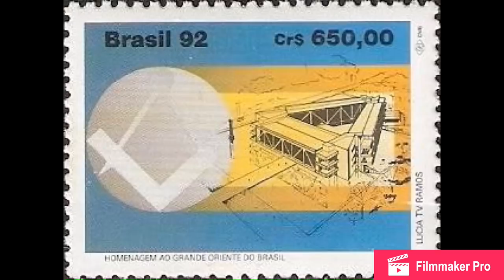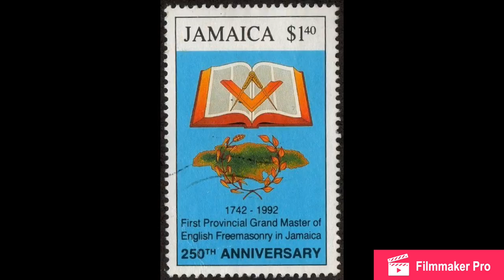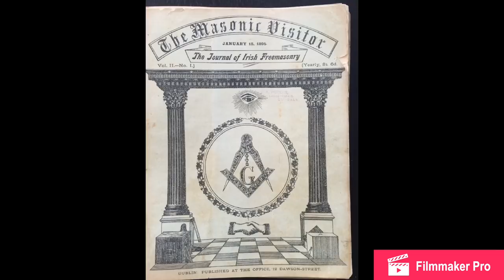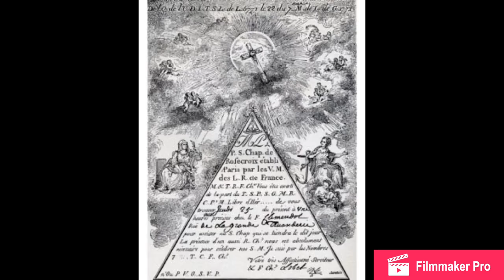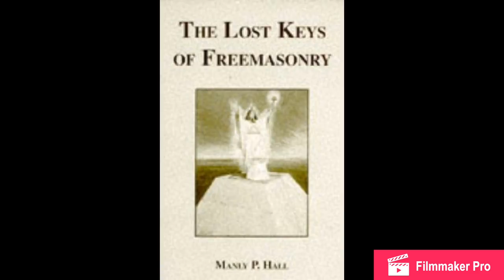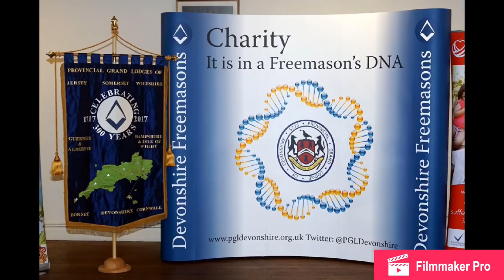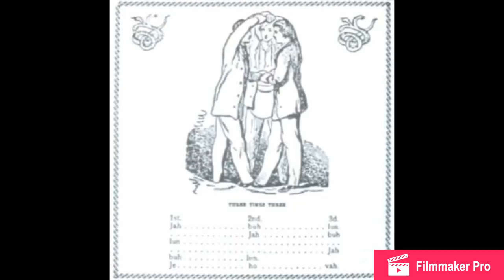Baphomet Is Who Freemasons Worship!!!!!!!!!! A Wake Up Call To All Real Master Masons!!!!!!!!!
Freemasonry Is A Satanist Elite Organization! Don’t be fooled!